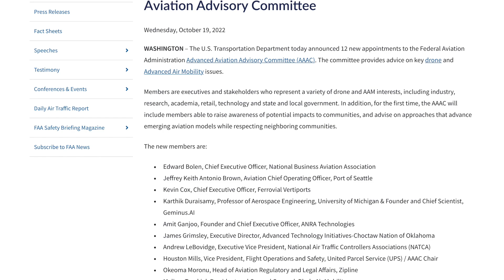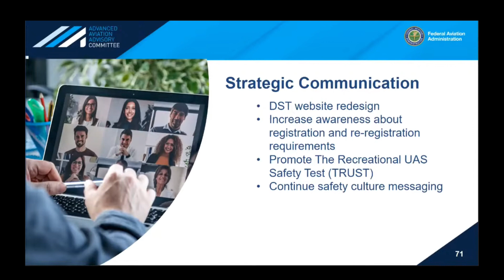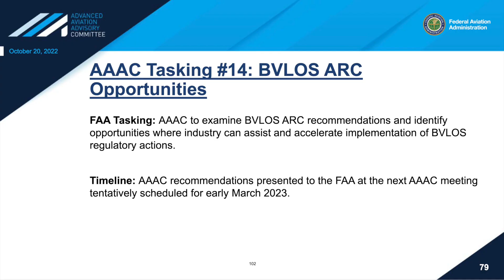LEO didn't know drones are aircraft? - Recap of the FAA AAAC Meeting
A quick recap of the October 2022 FAA Advanced Aviation Advisory Committee Meeting.

TOC:
0:00 - Intro
0:36 - AAAC Membership Changes
2:31 - Remote ID Update
3:05 - CBO and FRIA Update
3:28 - Drone Safety Team
3:58 - Police Didn't Know Drones are Aircraft?
5:24 - New Tasking Groups

The Advisory Circular for CBO and FRIA was released after the recording of this video.  That AC can be found here: